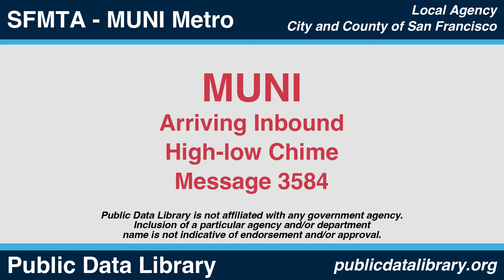SFMTA Muni Metro Arriving Inbound Train Chime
SFMTA Muni Metro Arriving Inbound Train Chime - this is message 3584 in their system. This is the piano chime that is a low note followed by an even lower note.